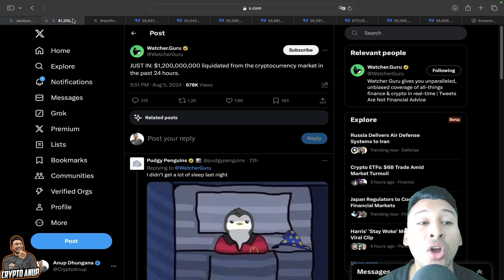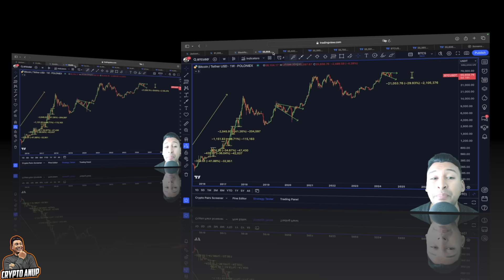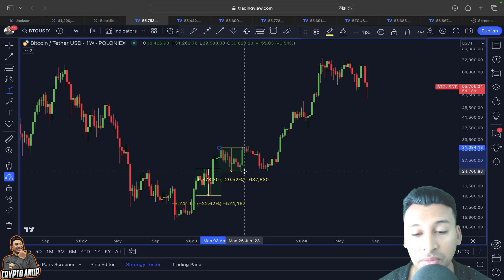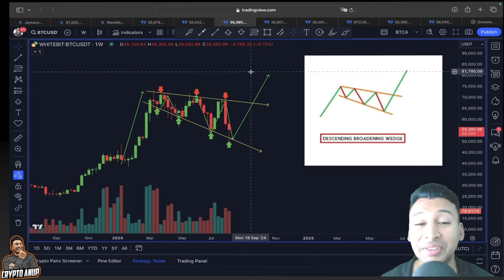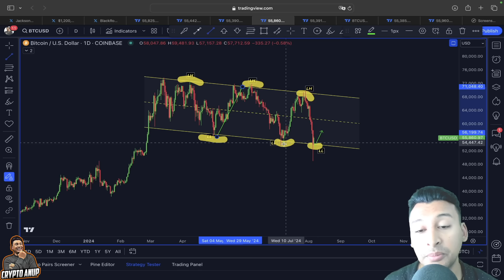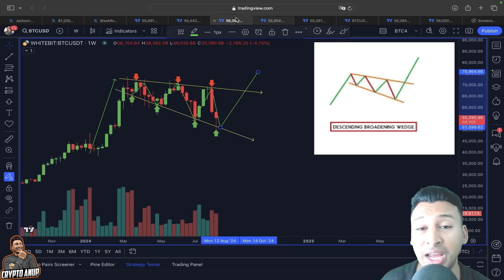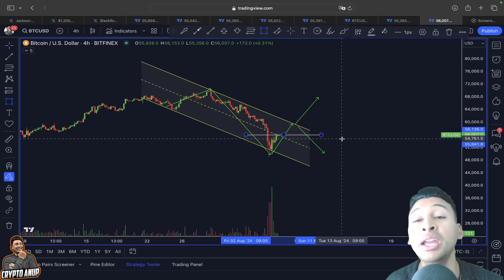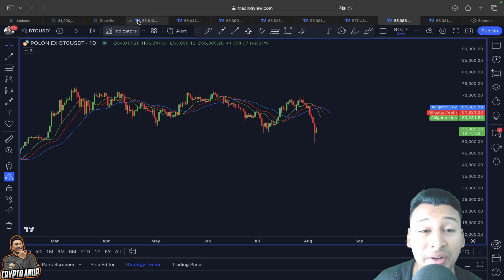🚨🚨 BITCOIN: IT'S STARTING!!!!!!! [it's not what you think!!!!!!]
🔥 Bybit NEW *FREE 500$* Futures Airdrop 🔥

🔥 Bybit *$30‘000 FREE BONUS* 👈 (Click here)